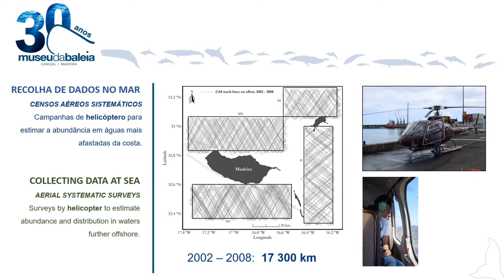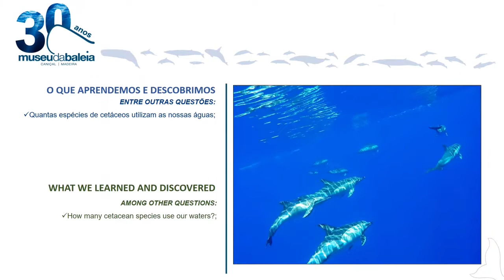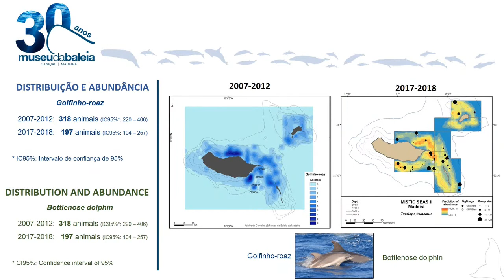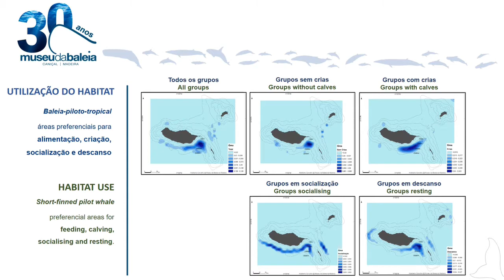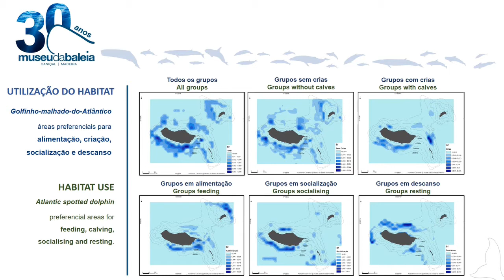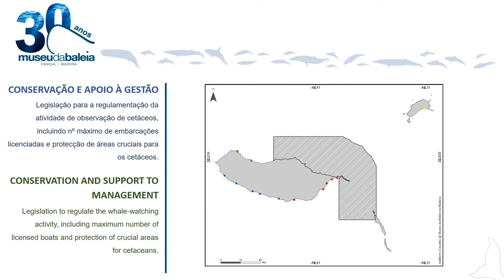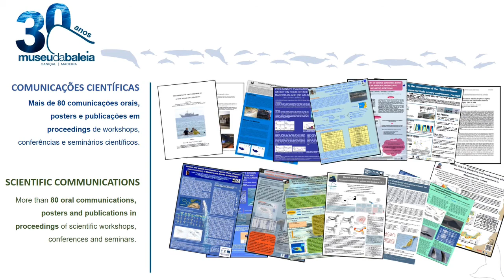10. COMUNICAR | COMMUNICATE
Ciência no Museu | Science in the Museum